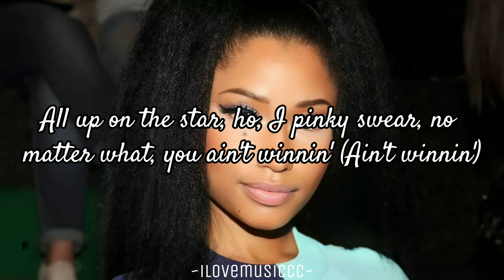Nicki Minaj - WTF [Verse - Lyrics]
❤This verse is coming from "WTF" by: YoungBoy Never Broke Again feat. Nicki Minaj